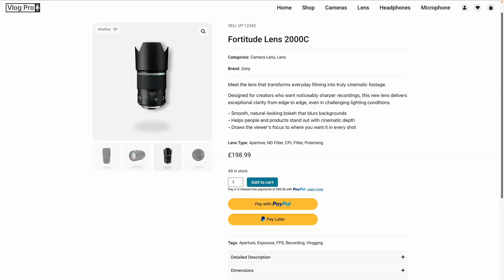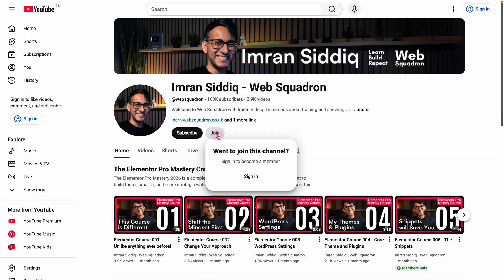WooCommerce Lessons added to the Elementor Course!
The Elementor Website Course has been expanded to build a WordPress site with WooCommerce - including epic filters, tips, structure, and more features than any other Woo tutorial you'll ever see!

Join the YouTube channel for £4.99 per month to access the course.
- Woo Lessons roll out at 10 videos per day, starting from Saturday 10th Jan until Wednesday 14th Jan.

- Woo Lessons roll out at 10 videos per day, starting from Thursday 15th Jan until Monday 19th Jan.

Phase 2 will change how you build woocommerce stores and how you use Elementor - forever!

DJI Osmo Pocket 3
Flexispot Electric Desk 200cm x 80 cm
Sony ZV-E10 Mark II
Sigma 16mm F1.4 Sony Lens
CPL Polarising Lens
Edifier Speakers
Sandisk 2TB USB4 SSD
Godox ES45 Lights
56cm Light Diffuser Panel
Smallrig clamps
ASUS ProArt Monitor 3840 x 2160
Electriq 49" Ultrawide Monitor 3840 x 1080
FiFine K688 Dynamic Microphone
FiFine Microphone Arm
Mac Mini M2 Pro
Elgato 4k Camlink
Smallrig Projector Light
LED Standing Light
LED Shelf lights
Camera Boom Arm
Remarkable Pro